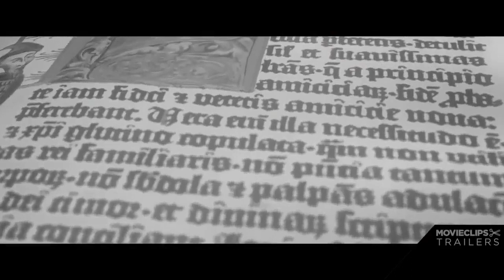The art of the steal Trailer originale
A NOLEGGIO IN DVD E BLURAY DAL 10 SETTEMBRE 2014
TRAMA:
Crunch Calhoun (Kurt Russell), temerario motociclista di terz'ordine e ladro di opere d'arte semi-riformato, si impegna nel portare a termine un ultimo ma redditizio furto insieme all'inaffidabile fratello Nicky (Matt Dillon). Dopo aver ricomposto la sua vecchia squadra, Crunch organizza nel dettaglio il furto di un libro antico dall'inestimabile valore ma il successo del colpo porta a un altro piano, molto più rischioso, messo a punto da Nicky. Ciò di cui i due fratelli non si rendono conto è che hanno entrambi obiettivi diversi da mettere a segno e che i loro piani, andando per il verso sbagliato, rimetteranno in discussione il significato di fratellanza, onore e vendetta.